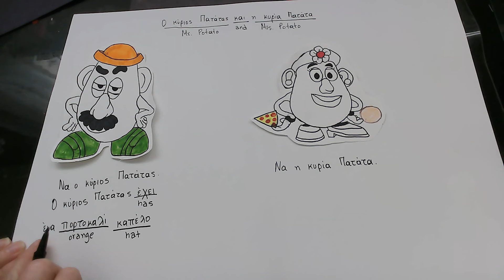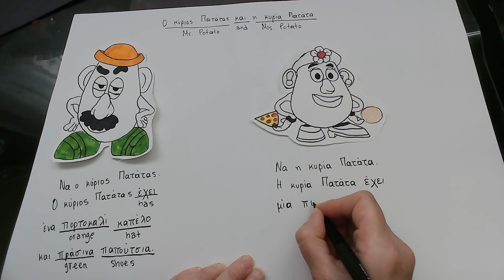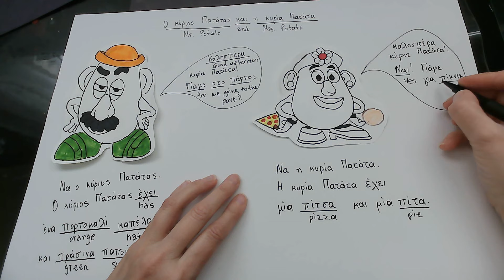Learn Greek. A Comprehensible Input short story #5 for beginners.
Greek Comprehensible Input for Beginners. The story of Mr. Potato and Mrs. Potato. Ο κύριος Πατάτας και η κυρία Πατάτα. Εξάσκηση του γράμματος Ππ.